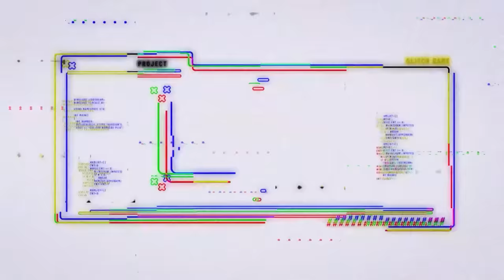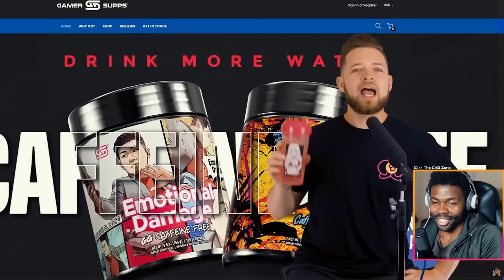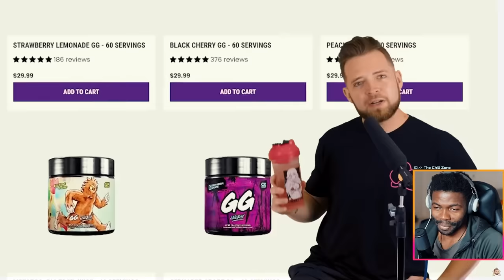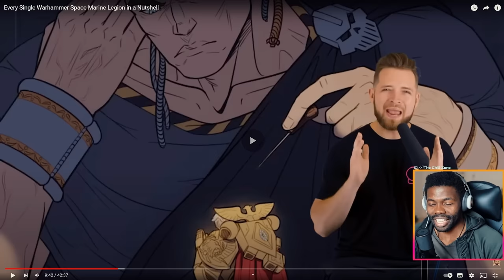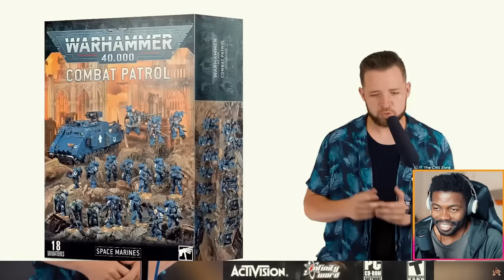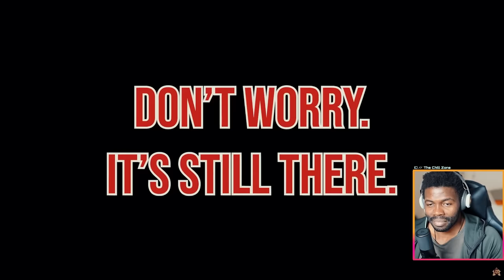ChillZone Reacts to Every Single Warhammer Space Marine Legion in a Nutshell by Bricky